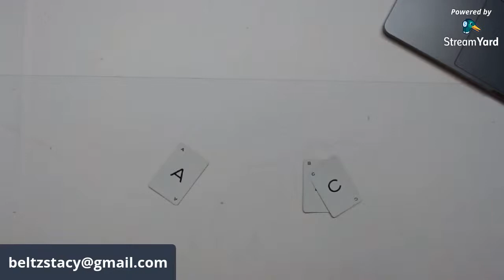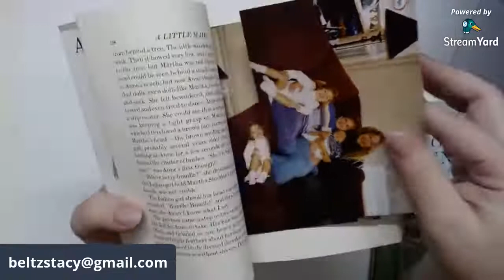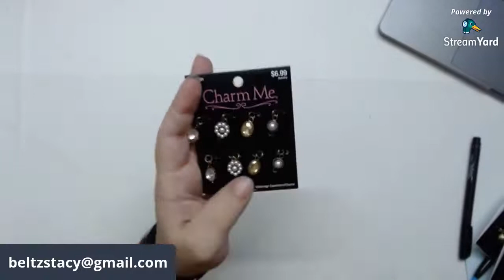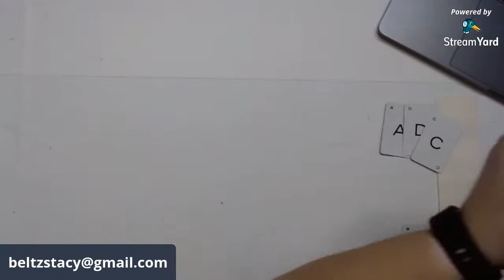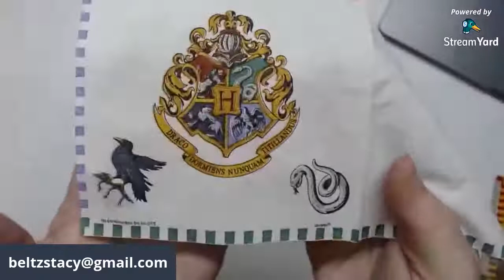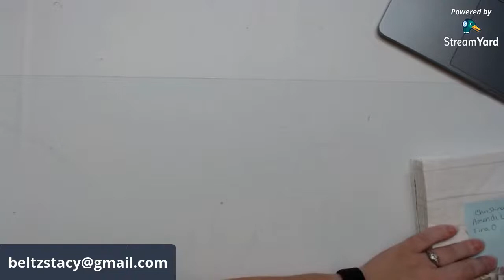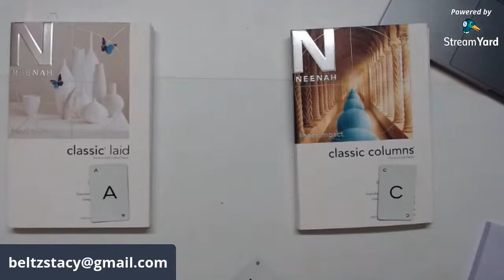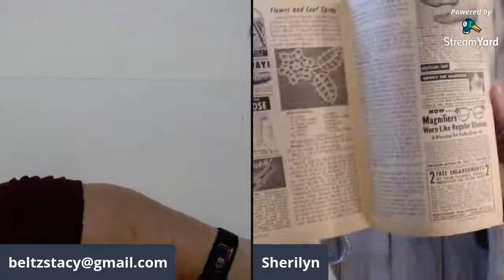LIVE SALE: Junk Journaling Supplies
The sale today features buttons, paper napkins, page packs, German books, charms, linens, and my favorite find to date: a photo album with photos dated 1911!

SALE INFO & RULES
You are invited to have fun and chat with a community of crafters, the friendliest group of ladies and gentlemen to be found. Please be kind to everyone and do not use profanity. I will NOT tolerate bullying and you will be removed!
Please email your real name, your YouTube name, preferred email to receive your invoice, and full mailing address. If your information is not received by the end of the day of the sale, your transaction will be cancelled. Please understand that I have no way of finding this information and I do not have time to track you down.

IMPORTANT: Note that each highest final bid will be the winning bid, so do not outbid yourself. If someone retracts a bid after you have bid over them, it will go back to your last bid before the retraction, if it is the highest bid.
~Feeds show differently on each device; therefore, we will use one device (moderators) to see the winners. We will refresh (or try to) to make sure the correct person(s) receive the product.
~Please keep track of your purchases.
~Shipping: Please remember I will try my best to get the cheapest shipping for you, however I do NOT have the final say on the price.
~Please respect all moderators
~All sales are final. I CAN’T cancel orders due to the shipping cost because is not be fair to the other shoppers who wanted the items.
~I reserve the right to award my moderators with products, as they are giving up their time on a volunteer basis. While some might not think this fair, I will always repay my mods for their time.
~We are a smoke free house; however, we do have a couple dogs.

PAYMENT: ~~ Processed through Square ~~
(you can use a credit or debit card through Square)
~Payment is due no later than 7 days from time of invoice. We understand that things happen in life, so please communicate with me by email. If you do not communicate with me and pay for your items within this time frame, the items will be resold.

Giveaways: There will be giveaways at the end of the auction. Numbers will be chosen, and a random number generator will be used. The closest number without going over will be the winner.